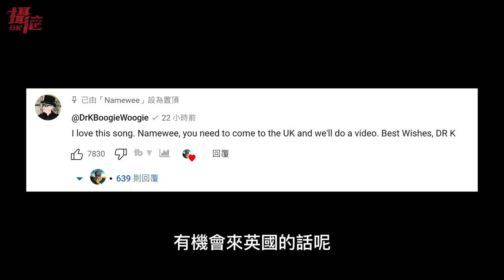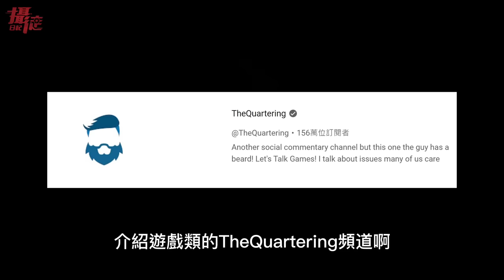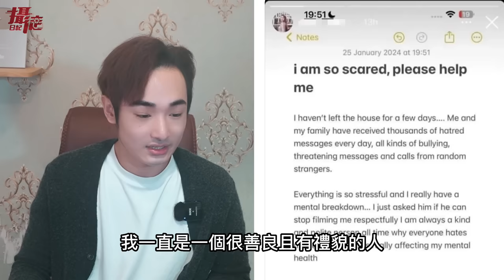美國Youtuber集體反小粉紅！黃明志將與英國鋼琴家連動，中國網紅擋不住嗆：我不認輸⋯日本明星發文標註台灣遭出征